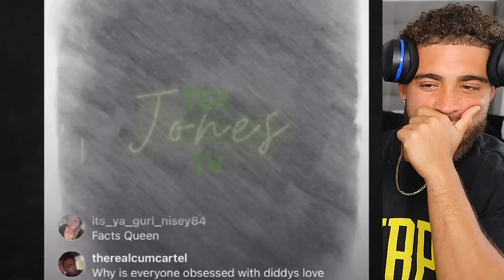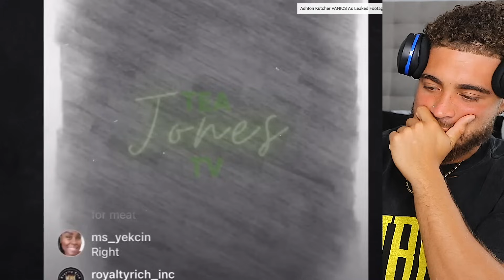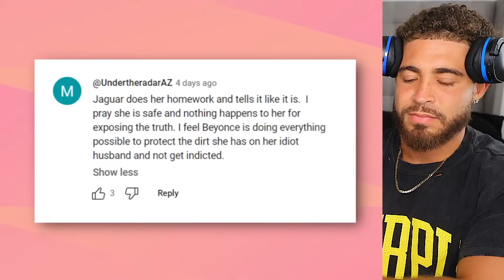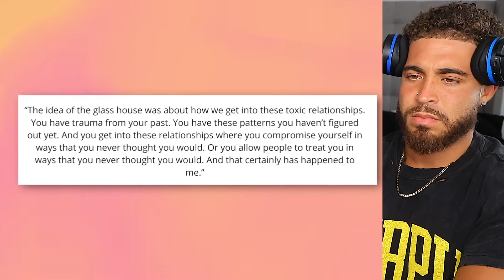Jaguar Wright EXPOSES Beyonce & Jay Z "FR3AKOFF" Footage